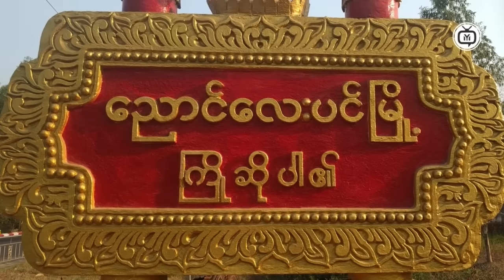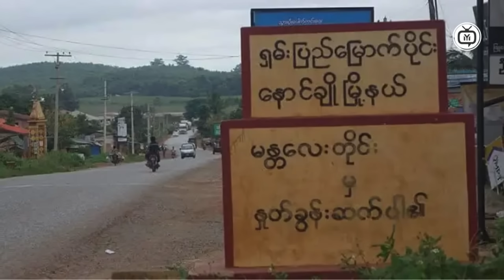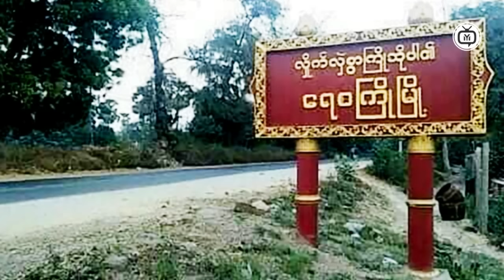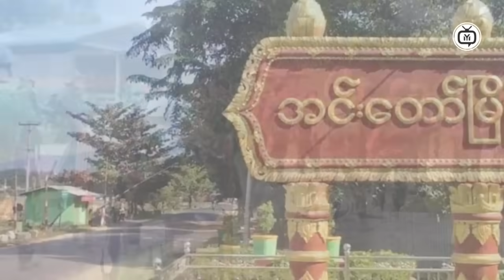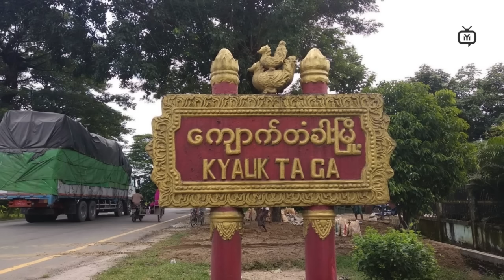Myanmar's Fierce Protesters Reveal the POWER of Standing Up!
In this powerful video, we explore the inspiring story of Myanmar's brave protesters who have taken to the streets to demand change and fight for their rights. Witness the courage and determination of individuals standing up against oppression in a bid to create a better future for their country. From peaceful demonstrations to impassioned speeches, these activists showcase the strength of unity and the impact of collective action. Join us as we delve into the significance of their struggle, the challenges they face, and the hope that drives them forward.
Joe Biden , Myanmar , World News
Timestamps:
00:00 - Introduction
01:30 - Historical Background
05:00 - Cultural Insights
08:45 - Current Issues Facing Myanmar
09:30 - Conclusion and Call to Action